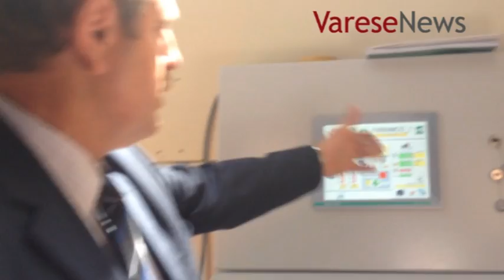Porte aperte alla VHT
La multinazionale tascabile di Bodio Lomnago ha aperto le proprie porte a clienti, fornitori, giornalisti e curiosi. L'amministratore delegato Libero Donati ha invitato i colleghi imprenditori a copiare il loro modello.